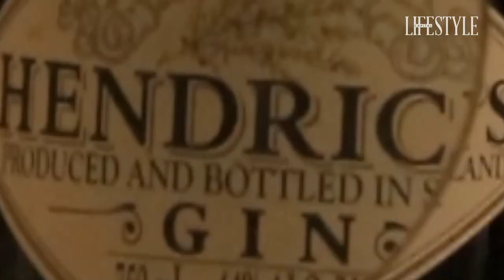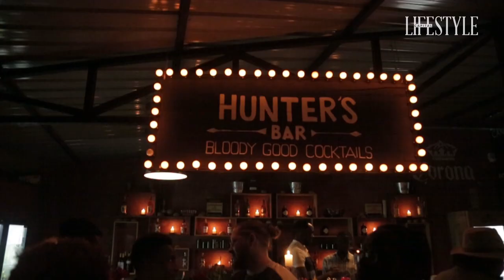Hendrick's x The Liquid Circus | Capital Lifestyle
Come one, come all to mark World Cucumber Day.
Yes you read that right... world cucumber day is a thing and you need to get into it.
Hendricks holds cucumbers to a very high standard, infusing it into their gin, creating a day for it, making it the star of their ads and center of their brand. They do not take the cucumber for granted.